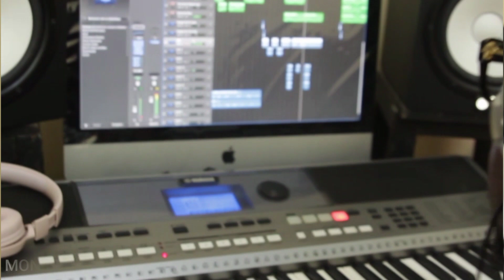FAFADI . Interview Lamp Visuel